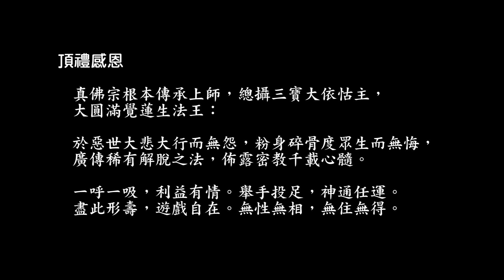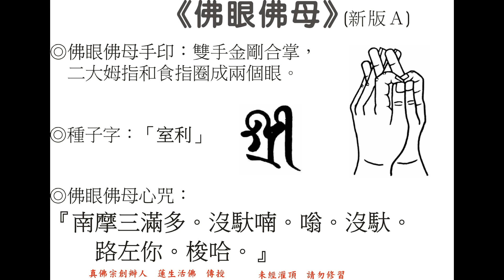佛眼佛母心咒藏式（The Mantra of Buddha Locani, in Tibetan chanting style）（adam - 104）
20140618，v.1.0。未經灌頂，請勿修習。歡迎下載、編輯、燒錄、流通，及提供建議。WAV檔連結：
佛眼佛母是密宗所供奉的本尊之一，位於密宗胎藏界曼荼羅，遍知院及釋迦院中的一尊，又稱為「佛眼、佛眼尊、佛母尊、佛母身、佛眼部母、佛眼明妃、虛空眼明妃、虛空藏眼明妃、一切如來佛眼大金剛吉祥一切佛母」等。

佛眼佛母是大日如來或釋迦如來的神變，其密號是殊勝金剛，在西方極樂世界安置佛眼，此佛眼有二，是端嚴的蓮花池，池中均有圓光，喜樂無盡，正是本宗的不共悉地摩訶雙蓮池，摩訶雙蓮池的三昧，正是以大慈普眼為體，觀察應眾生，導引之，慈眼無不遍照。
聖尊於068密藏奇中奇，「大日如來觀」一文中表示，聖尊的前身是「蓮花童子」，「蓮花童子」的前身是「無邪眼如來」，「無邪眼如來」的別稱即是「佛眼佛母」。「佛眼佛母」原是大吉祥金剛明妃，是「大日如來」所生。聖尊於20110820於台雷首傳佛眼佛母本尊法。
 「佛眼佛母心咒」又稱為「一切佛眼大明母真言」。短咒是「南摩三滿多。沒馱喃。嗡。沒馱。路左你。梭哈。」
《奇特最勝金輪佛頂念誦儀軌法要》云：「此名一切佛眼大明。能息可畏難調伏者。為欲成就世間出世間一切佛頂大輪王法一切事位滅諸諍論。亦是一切諸佛種族母。複是一切諸大菩薩生養母。為說頂輪真言威德奇特。諸大菩薩皆失本心。諸天龍神威力滅沒。凡誦一字佛頂明。先須誦佛眼明。念誦畢已。亦誦七遍。眾聖歡喜安樂有情。」